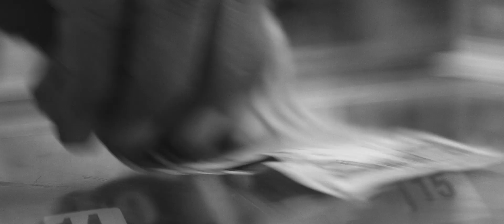PICKWICK - "Lady Luck" (feat. Sharon Van Etten) (Official Video)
Directed by: Tyler Kalberg
Director of Photography: Tyler Kalberg
Produced by: Tyler Kalberg & Garrett Parker
Edited by: Garrett Parker

Special thanks to:
Sound Transit
The Academy